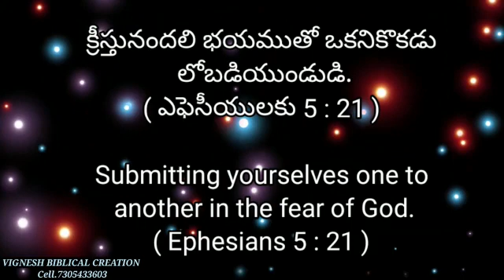morning blessings words in videos